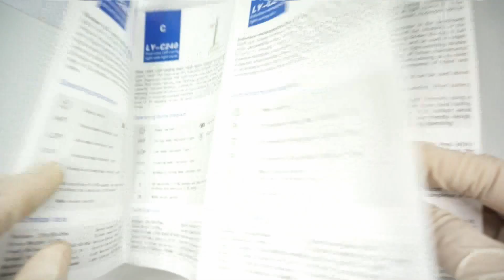TR-L602B Plastic Shell Dental Wired LED Curing Light Lamp, build in type - Treedental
Curing Light Dental, FDA approved, door delivery, as low as $26.
Buy low cost and high quality Curing Lights online at Treedental.com.